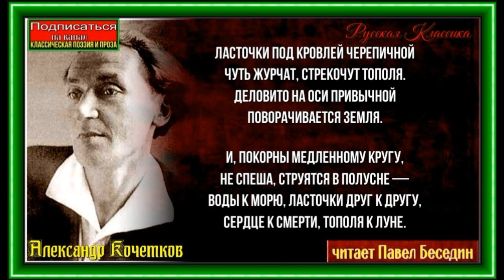Ласточки под кровлей черепичной, Александр Кочетков ,Советская Поэзия , читает Павел Беседин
Ласточки под кровлей черепичной
Чуть журчат, стрекочут тополя.
Деловито на оси привычной
Поворачивается земля.

И, покорны медленному кругу,
Не спеша, струятся в полусне —
Воды к морю, ласточки друг к другу,
Сердце к смерти, тополя к луне.